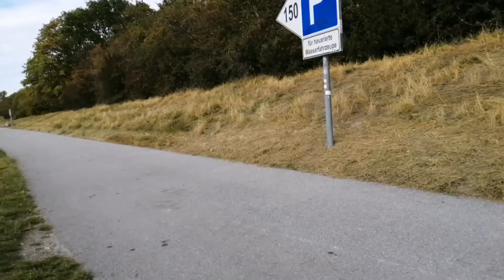Autumn VLOG! Danube, clams, chestnuts and boats ✨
An impromptu walk brought on an impromptu vlog. I like doing these actually, and will probably do more!

I have another longer video of just walking around, which I'll upload later as it's probably around 30 mins.